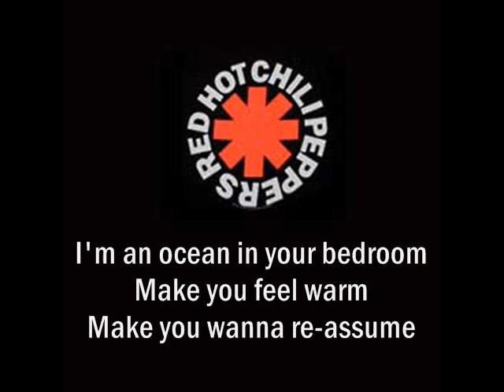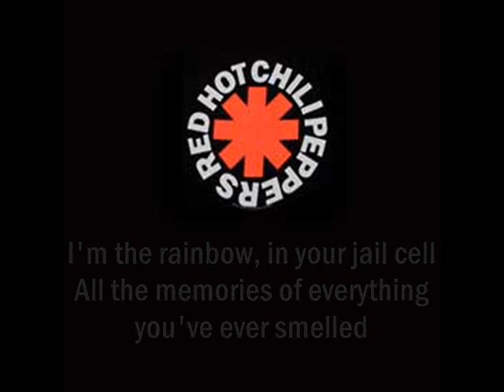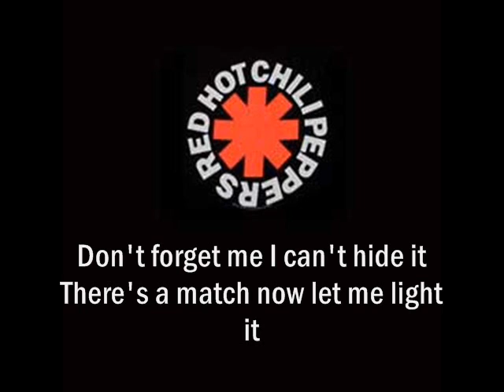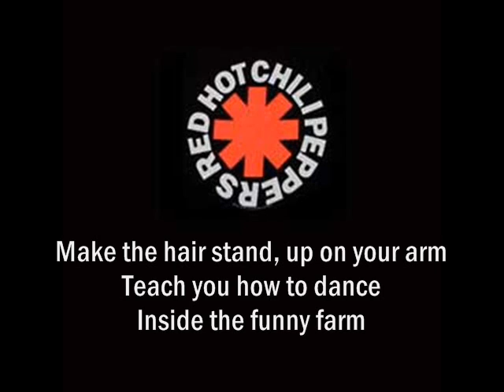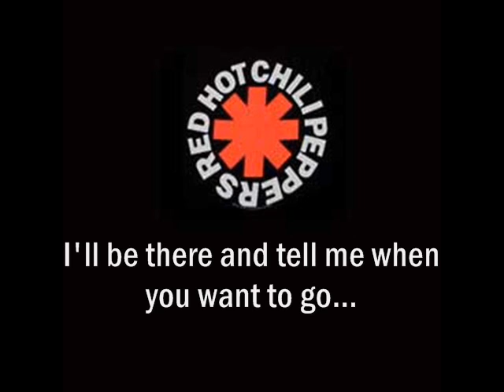Don't Forget Me - RHCP (Instrumental Cover)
Hello,
Here's an old recording I made back in '06 of Don't Forget Me by: The Red Hot Chili Peppers.

I made this recording using an M-audio fast track USB interface and the drum track was from the guitar pro tab. It ain't pretty, but its all I got heh.

hope you like it! let me know what you think :)

Thanks so much for listening!